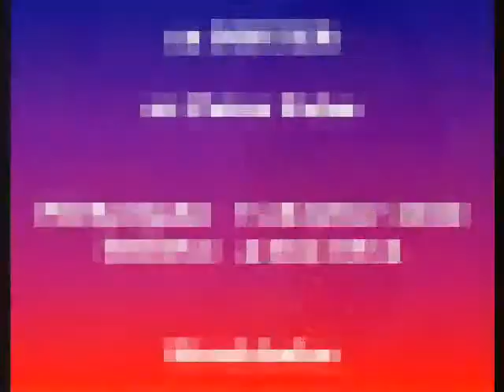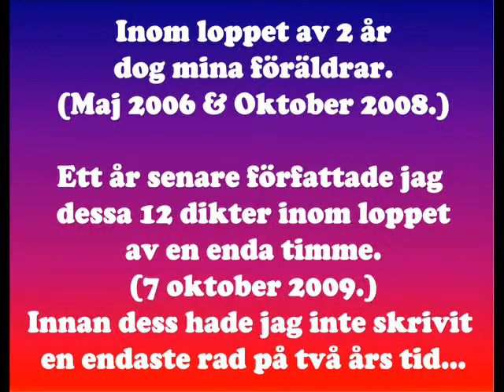Peter Palm läser "12 DIKTER"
Dessa 12 dikter ingår i min ännu opublicerade slutbok "Avsked". Jag författade dikterna inom loppet av endast en timme. (Den 7:e oktober 2009 klockan 18:30-19;40 på restaurang Lilla Wien på Södra Station i Stockholm. Samtidigt anteckande jag att dikterna handlar om "ensamhet, barn och kärlek", men de kan naturligtvis även läsas på andra vis.) När jag skrev dikterna hade jag inte skrivit något på nästan två års tid. Långt uppehåll, snabbt författat. Dikterna är enkla och raka. Inlästa i maj 2014. Like it? / Peter Palm :)